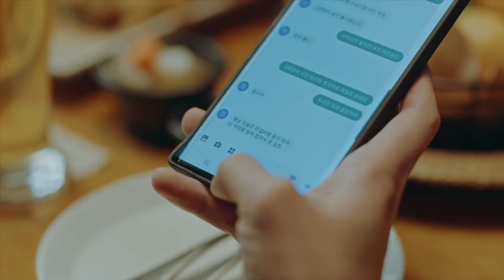Gänseblümchen [FMV] The King: Eternal Monarch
Kang Sin-jae fanvid for 더 킹: 영원의 군주 (TKEM)